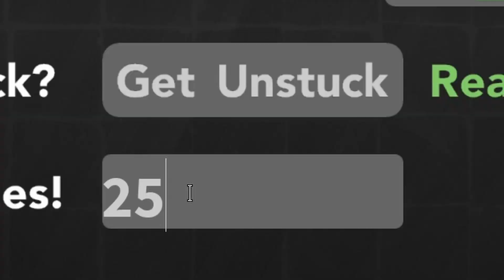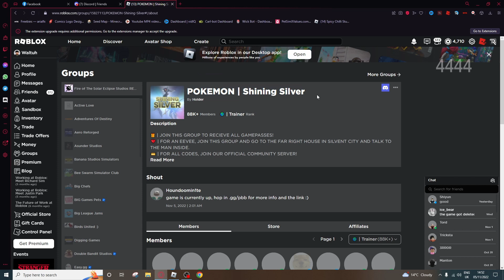*BRAND NEW* POKEMON BRICK BRONZE GAME LINK IN NOVEMEBER! - ROBLOX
Hello guys welcome back to another Pokémon brick bronze game link
and in todays game link this is a brand new updated version all your progression was saved and any Robux you have spent would have saved. I will be doing another Roblox giveaway not Robux but another Ash Greninja giveaway.

What's Pokémon?
Pokémon is a series of video games developed by Game Freak and published by Nintendo and The Pokémon Company under the Pokémon media franchise

whos Ash Greninja
Ash's Greninja (Japanese: サトシのゲッコウガ Satoshi's Gekkouga) was the first Pokémon that Ash caught in the Kalos region, and his forty-third overall.